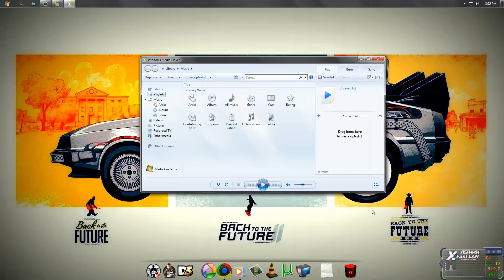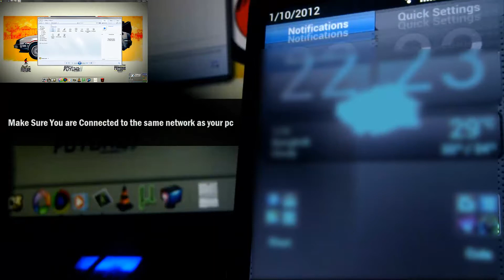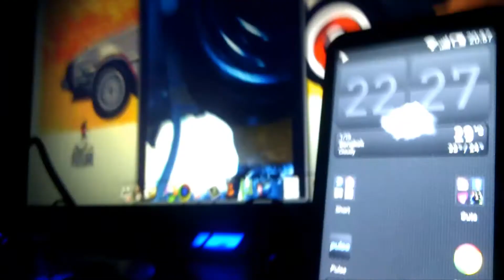HTC Trick: Share Music / Videos / Photos To Your PC (No Cables / No Social Networks) FREE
SENSE ROMS ONLY
Share Videos And Pics Instantly to PC using windows media player